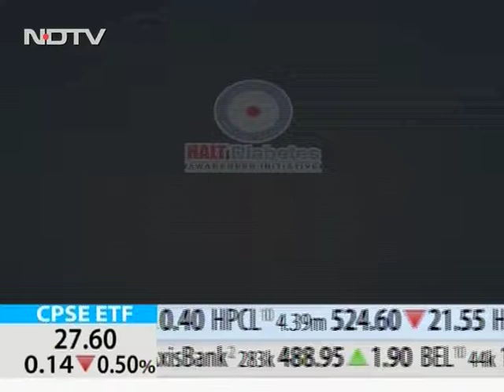Dr Mahesh Chavan 1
Consultant Endocrinologist, Apollo Hospital & Sugar Clinic, Navi Mumbai